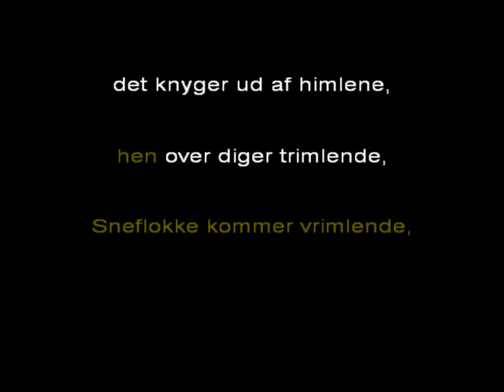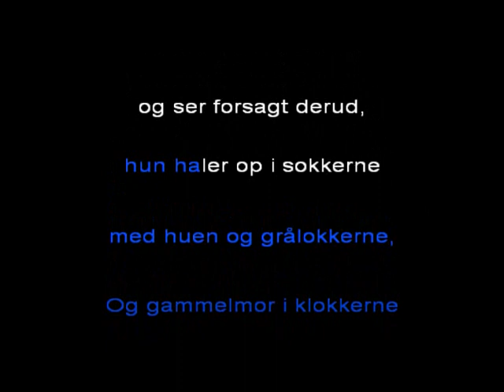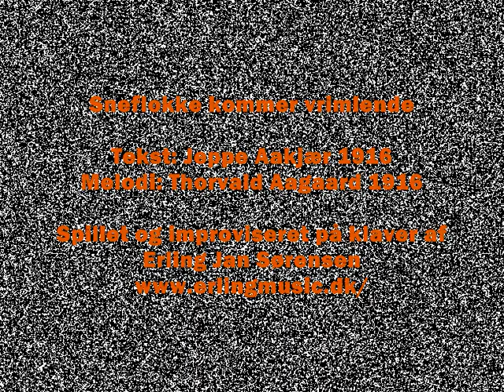Sneflokke kommer vrimlende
Tekst: Jeppe Aakjær 1916
Melodi: Thorvald Aagaard 1916

Spillet og improviseret på klaver af
Erling Jan Sørensen

1.

hen over diger trimlende,
det knyger ud af himlene,
det sluger hegn og gård,
det ryger ind ad sprækkerne
til pølserne på rækkerne,
og fårene ved hækkerne
får blink i pelsens hår.

2.

Og poplerne bag mønningen
de duver dybt i dønningen,
og over stakke-grønningen
omtrimler kærv og neg,
det klaprer én om ørene
fra portene og dørene,
bag hvilke de små Sørene'
har rustet sig til leg.

3.

Og gammelmor i klokkerne
med huen og grålokkerne,
hun haler op i sokkerne
og ser forsagt derud,
for nu er kålen liggende,
og nu står tjørnen stikkende
og spidder sne på piggene;
og nu kom Kjørmes-knud!